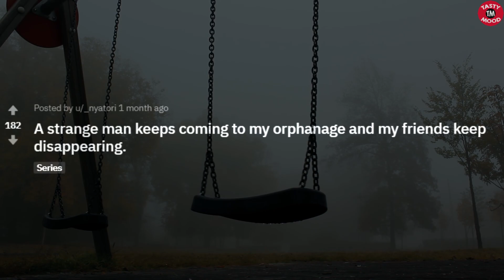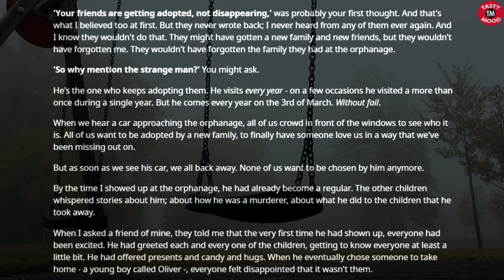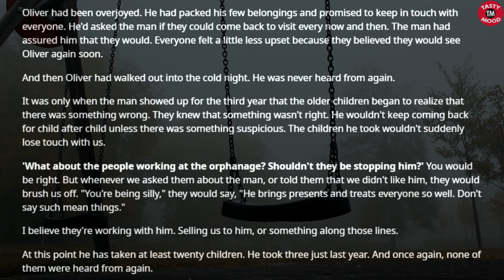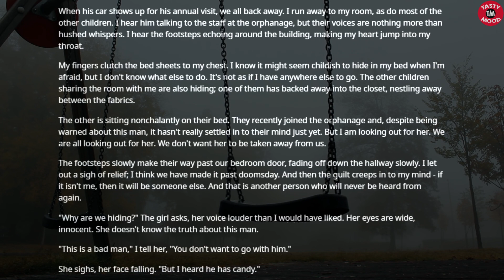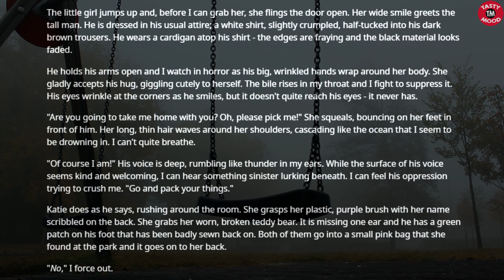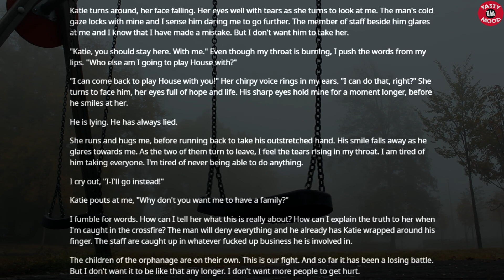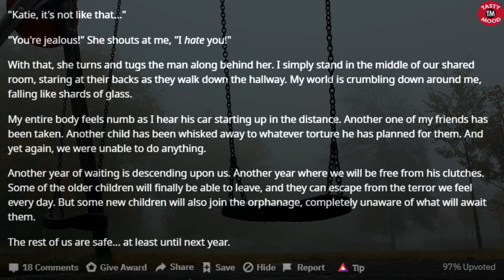A strange man keeps coming to my orphanage and my friends keep disappearing [reddit scary stories]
►  reddit stories : A strange man keeps coming to my orphanage and my friends keep disappearing [ reddit scary stories | creepypasta | nosleep stories | r/Wholesomenosleep | Wholesomenosleep | r/nosleep | reddit stories | creepypasta | nosleep stories | r/nosleep stories | reddit stories | horror stories | serious | nosleep story | ask reddit | best of reddit stories | creepypasta stories | scariest  | askreddit | r/askreddit | nosleep | updoot reddit | audiobook ]
► reddit top posts, true horror stories, creepy stories and scary stories, nosleep, r/nosleep.
► Creepypastas are the campfire tales of the internet. Horror stories spread through Reddit r/nosleep, r/askreddit, forums and blogs, rather than word of mouth. Whether you believe these scary stories to be true or not is left to your own discretion and imagination.
► Has something happened to you? Share your best stories about this post / topic in the comments below!
Check out all of the other videos on the channel!
► I make Ask Reddit videos to cover the best posts on Reddit for you. I make high quality content that reads the posts for you with text to speech videos. I make brand new r/AskReddit videos everyday, or at least try to! Here you will see the best posts and comments across Reddit.
► TastyMood 😎